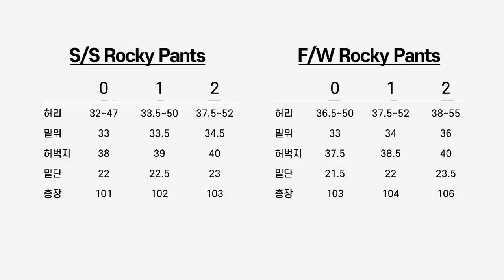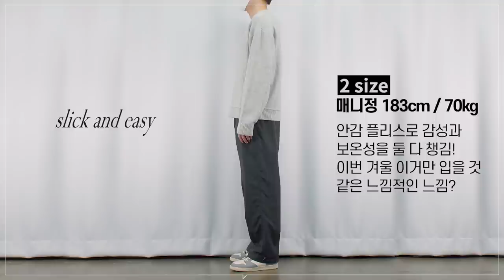겨울 필수템! 보온성과 핏 모두 만족스러운 겨울 팬츠 추천!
오늘은 겨울 팬츠 2종을 준비해봤습니다!
편하게 입을 수 있고 따듯해서 저의 찐애정템인데요ㅎㅎ
여러분들께 추천드리면 좋을 딱 2가지 브랜드만 갖고 왔으니
편하면서 따듯한 바지를 찾고 계셨던 분들께 추천드립니다!

🌟PRODUCT INFO🌟 - 모델 스펙 183cm 70kg(매니정), 170cm 80kg(궁집자)

(1) [슬릭앤이지] Winter Rocky Pants -매니정 2 사이즈 착용 / 궁집자 1 사이즈 착용

(2) [빅유니온] Cozy Fleece Pants -매니정 L 사이즈 착용 / 궁집자 M 사이즈 착용

0:00 인트로
0:28 슬릭 앤 이지 Winter Rocky Pants
1:06 슬릭 앤 이지 모델별 사이즈 비교
1:56 슬릭 앤 이지 매니정 코멘트
2:06 빅 유니온 Cozy Fleece Pants
2:50 빅 유니온 모델별 사이즈 비교
3:35 빅 유니온 매니정 코멘트
3:45 엔딩